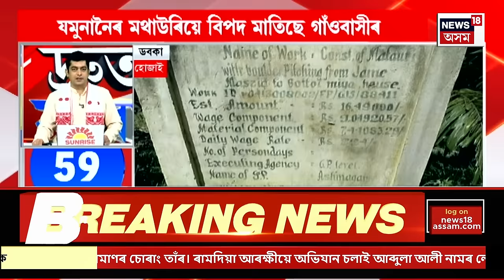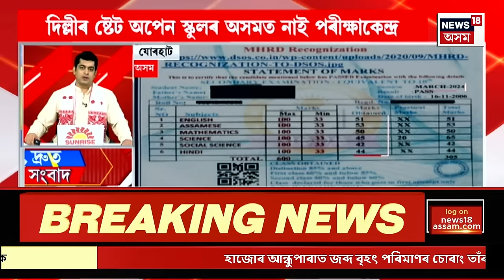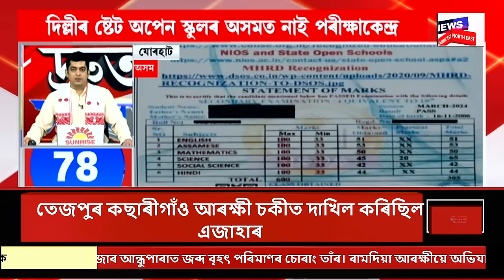SPEED NEWS | Online Tradingৰ নামত ৩০০ কোটিৰো অধিক টকা আত্মসাৎ কৰি তেজপুৰ আৰক্ষীৰ জালত হেমেন ৰাভা।